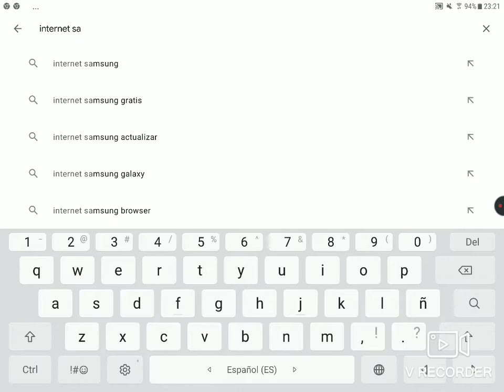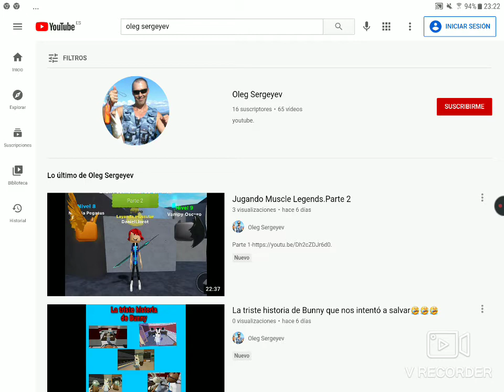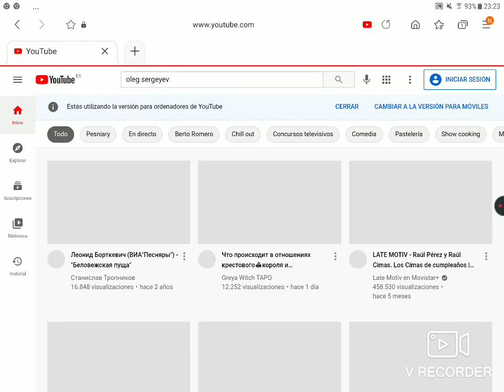Como tener Youtube sin Family Link